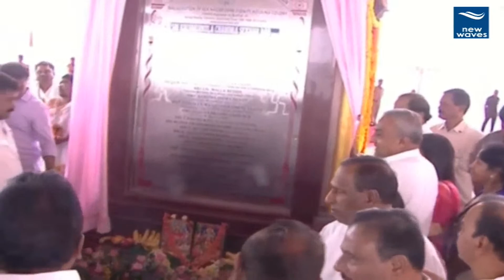కొల్లూరులో డబుల్ బెడ్ రూమ్ ఇండ్లను ప్రారంభించిన సీఎం కేసీఆర్ | CM KCR | New Waves